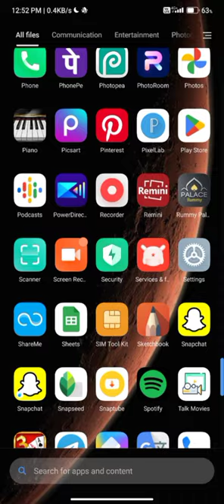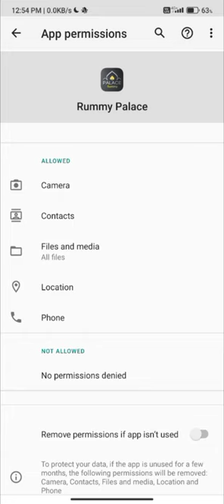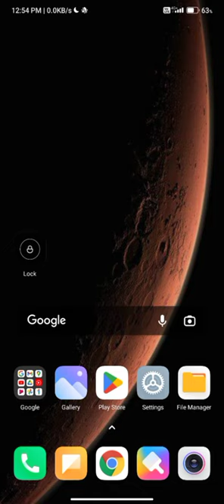how to fix OTP not receive problem